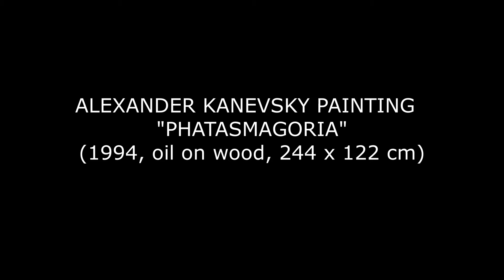Phantasmagoria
Kanevsky declined a 480 millions offer for 10 of his paintings; neither Alexander himself, nor the Kanevsky company trusted  the accuracy of the transaction.

Attention

Kanevsky Company International had recently removed all Alexander Kanevsky art works from google images
As over 200 fakes of Alexander Kanevsky artworks recorded in the past year,
The Kanevsky Company International had to remove Alexander Kanevsky paintings representations off google images, whereof most unauthorized copies were made.